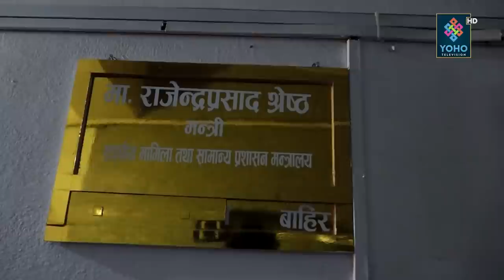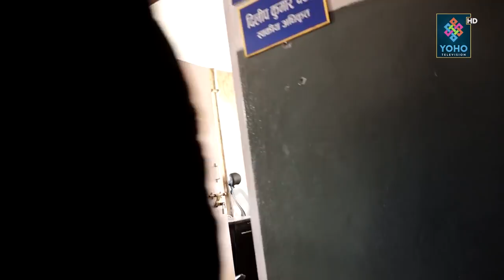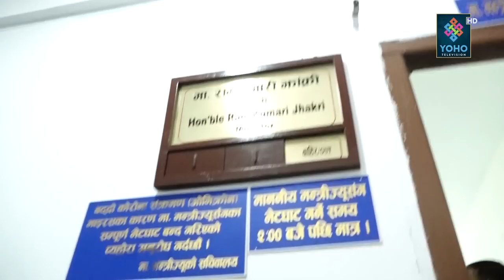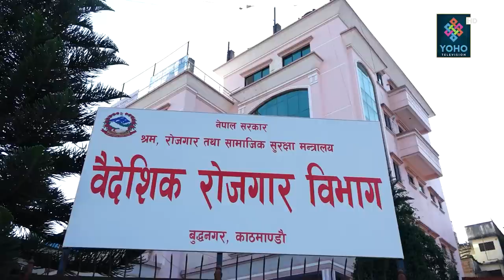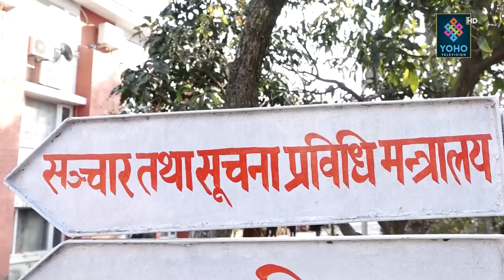कुकुरको कब्जामा सिंहदरबार, मन्त्रीकै कार्यकक्षमा कुकुरको यस्तो राज | SAMAYA CHAKRA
Graphics : Ranjan Neupane
MCR : Amit Shrestha, Suman Chaudhary, Basant Saud
Studio Camera Person : Puran Subedi, Rajesh Dhakal
Camera Person : Shirash Shrestha, Ashish Tamang, Abhista Lama
D.B Magar, Nishan Tamang

Visual Editor : Suman Neupane

Reporter/ Research : Bikram Shrestha
Presenter : Bikram Shrestha
Producer : Niraj Tamang, Dhiraj Basnet